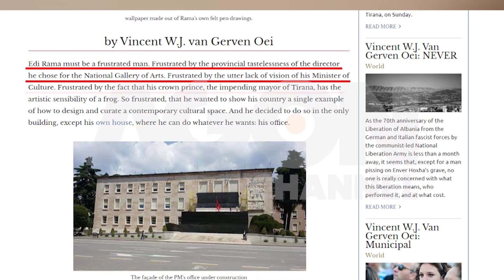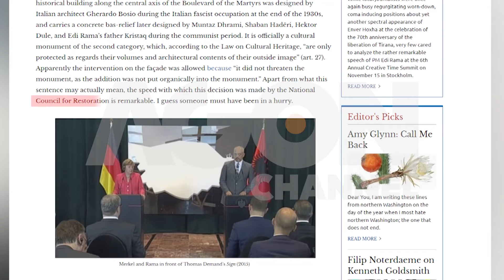Filologu holandez: "Frustrimi i Edi Ramës dhe Kryebashkiaku i ri me shije bretkoce"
Edi Rama duket se po tërheq shumë kritika jo vetëm për menaxhimin që po i bën Shqipërisë si Kryeministër, por edhe për shijet e tij artistike që po dikton çdo ditë. Së fundmi në blogun e tij ka reaguar një filolog holandez i cili përshkruan kryeministrin Rama si një njeri të frustruar përderisa dekoron zyrën si ta kishte shtëpi dhe kritikon sipa shije njerëzit që ka zgjedhur në poste kyçe.

Agon Channel.